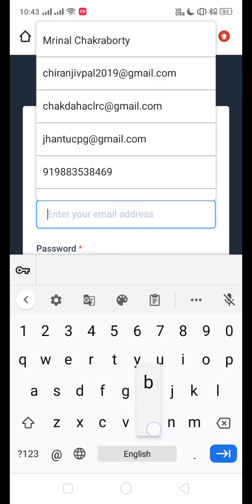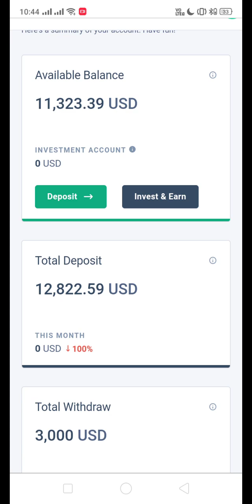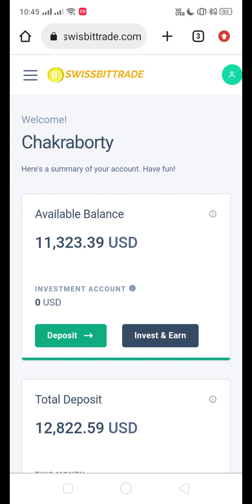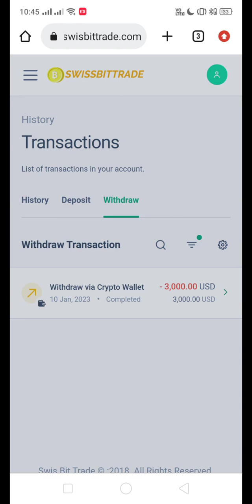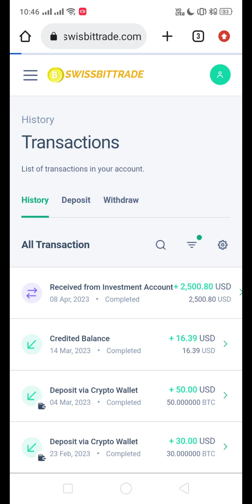swisbittrade.com real or fake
its a aware message to all the people who invest in crypto never trust this site